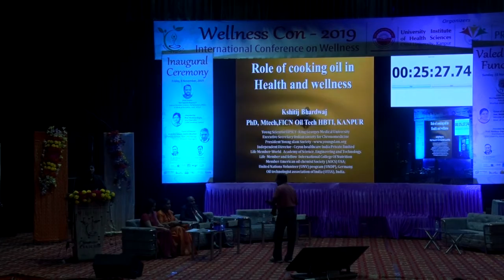Wellness Con-2019, 08 November, 19, Scientific Session, Mr. Kshitij Bhardwaj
Wellness Con-2019, International Conference on Wellness
08-10 November, 2019 at CSJM University, Kanpur.
Organized by University Institute of Health Sciences and PRAYATNA.
Scientific Session
Day 01, 08 November, 2019
Topic- Role of cooking oils in Health & Wellness
Speaker- Mr. Kshitij Bhardwaj, Young Scientist, KGMU
Executive Secretary, Indian Society for Chronomedicine
Secretary General, International Society for Medical Food and Nutrition
Member, American Oil Chemist Society, USA